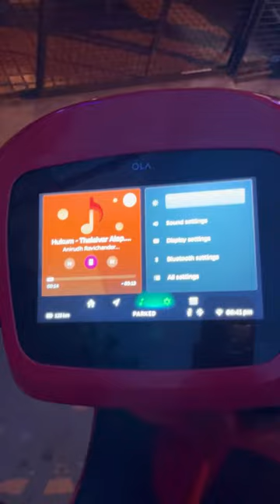ola s1 pro party mode music rhythm light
Ola S1 Pro new feature music rhythm light when playing music